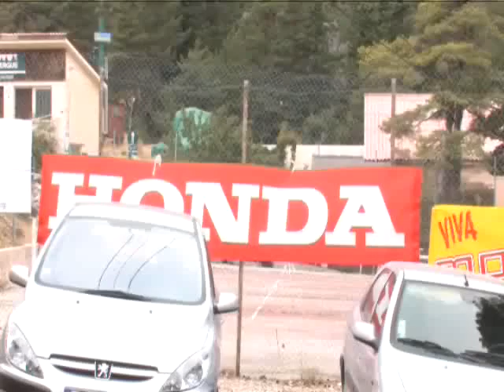Vacances à Andon Trial Open Free Happy days Vidéos By Philippe Stocker